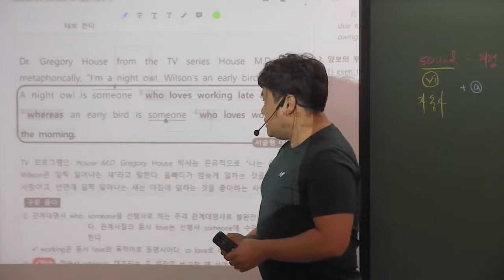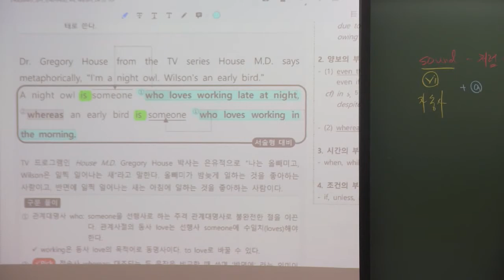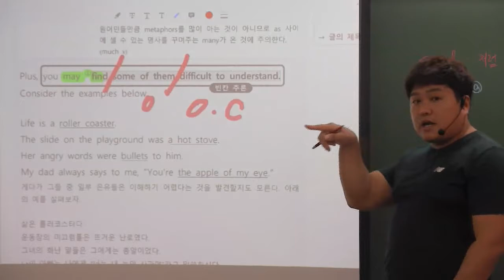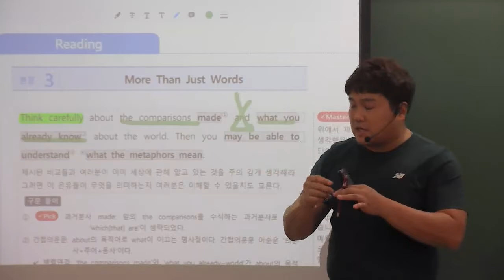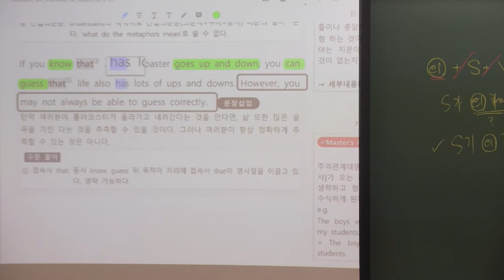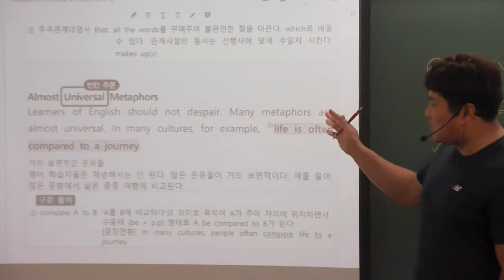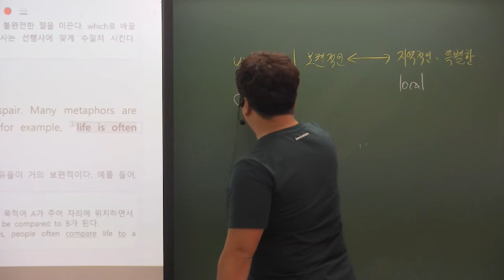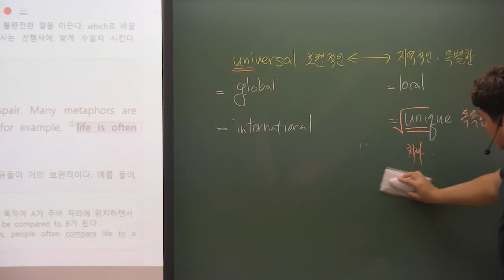고1 천재이 4과 내신대비용 2번